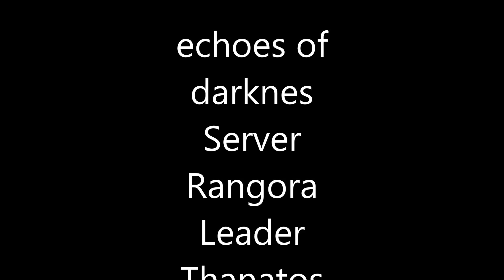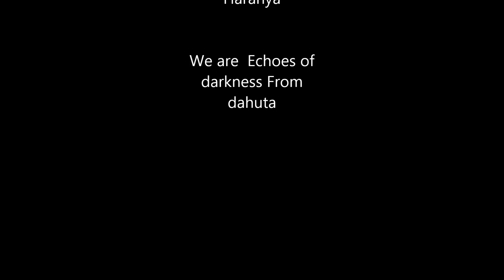archeage echoes of darkness pvp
Guild Info:Guild Name: Echoes of Darkness
Server : Rangora
Guild Leader: Thanatos
Guild Captains: Galanos,Pakone,Oberidis
Guild Language: English
Guild Teamspeak: available to Members only”
Guild Focus: mostly on PVP
Guild Faction Side: East
History:
Echoes of Darkness has been formed a few years back from Greek members, but no worries our guild language is mainly English. As a guild we have played other MMOs such as Linage II,WoW, Rift,Tera and other ones. Our skillsets range is from dedicated crafters to hardcore PvP’ers and that's what makes us stand out from the crowd. We mainly focus on teamwork and the total progress of the guild. We work together to achieve our goals.
“We are as strong as our weakest member”
Our aim as a guild is to become a significant part in the history of Archeage. We had a dedicated team already on Dahuta-EU, where we have set our sails before.
Now we want to start our adventure again, on the “New Fresh Start Server – Rangora EU” and looking towards, by becoming once again a funny, interactive and dominating guild in the game.
Member Expectations:
Be active on most PvP activities,remember a guild works together,we won't keep players that do the solo mode and expect the guild only to help them when they are in need.
Trade Runs, Pirating on sea, World Bosses and Dungeons (Serpentis, GHA, Sea of Drowned Love, etc.) have been completely absolved.
Therefore new members will need to be actively involved with the guild and be able to work in a team if they want to move forward within the guild.
Communication:
Communication is important and a mandatory for us. So we would appreciate if you come to meet us on Teamspeak
Recruitments:
• Age 18+
• Bloodlust for PvP
• Active on Teamspeak
• Read Forum News
• Be a social person